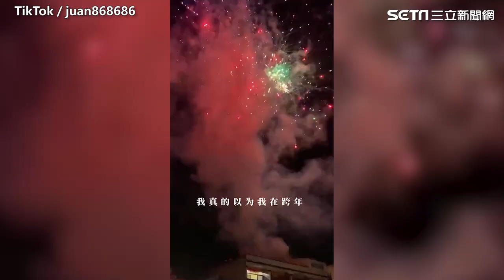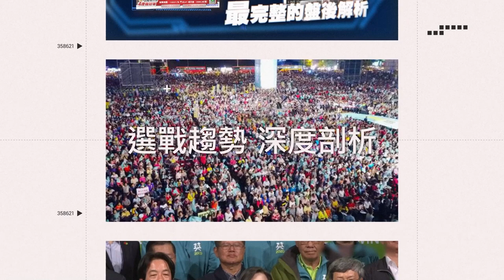直擊南部有錢人流水席婚禮！ 「席開上百桌+5分鐘超狂煙火秀」她驚呆：不敢結婚｜娛樂星聞